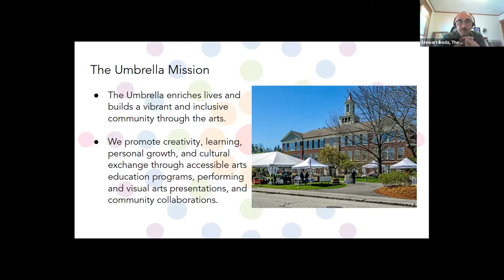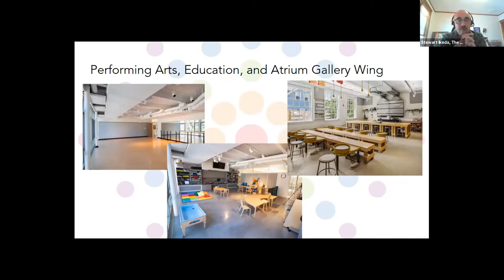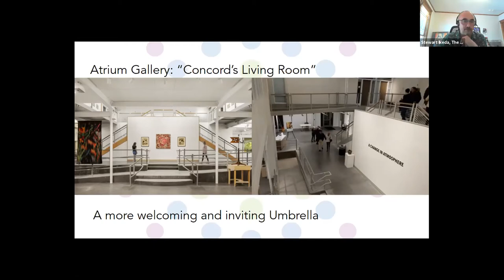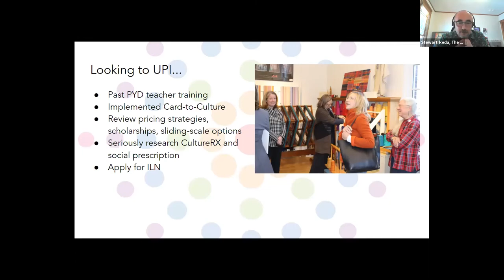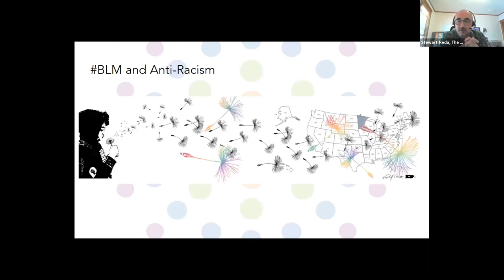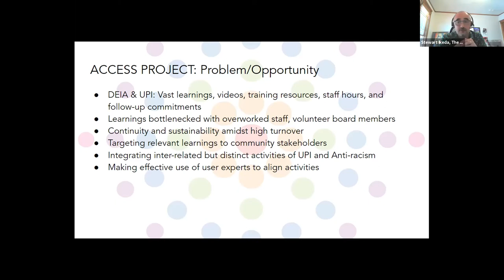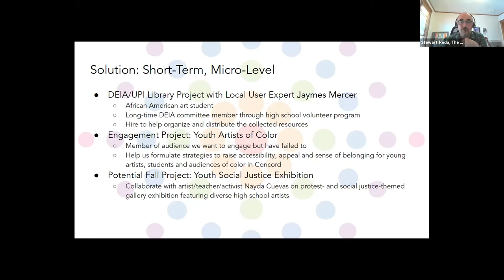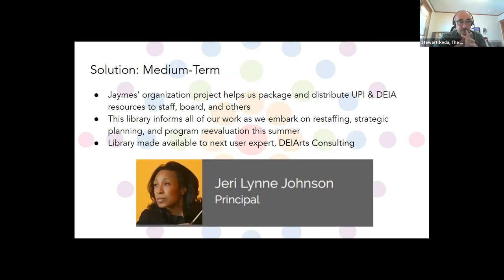UP 2021 Learning Network: Umbrella Arts Center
Stewart Ikeda, Director of Marketing and Strategic Communications at the Umbrella Arts Center, presents a comprehensive Access plan at the final session of the Innovation Learning Network on June 24, 2021.